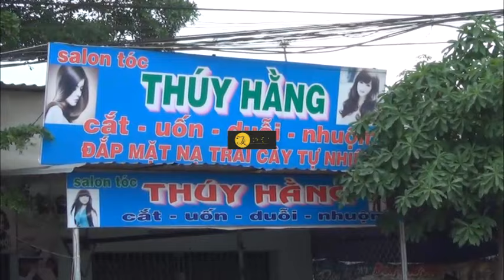Bình Dương, vợ đi vắng chồng ở nhà khóa cửa tự tử.